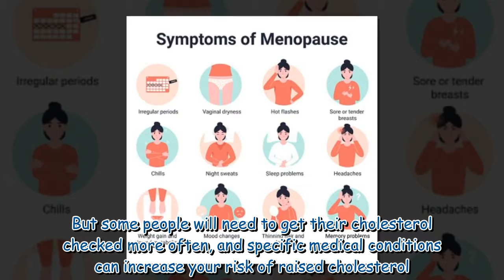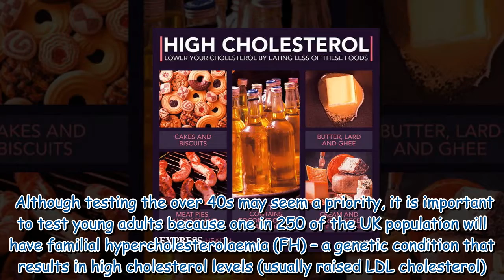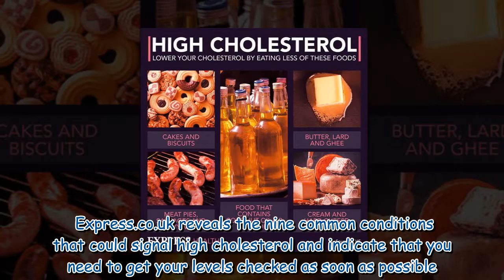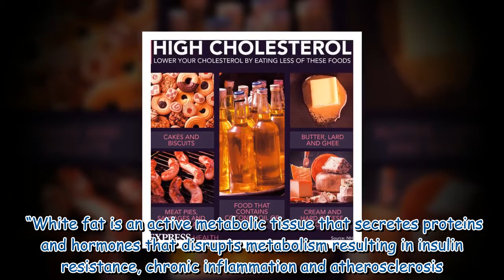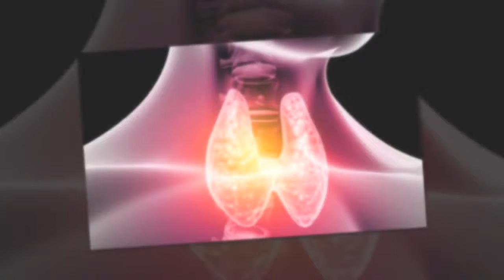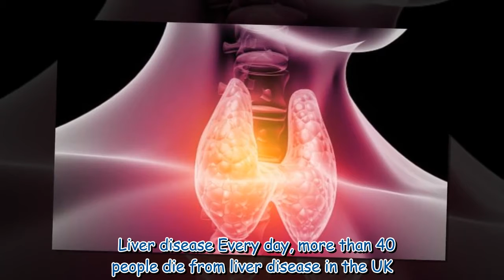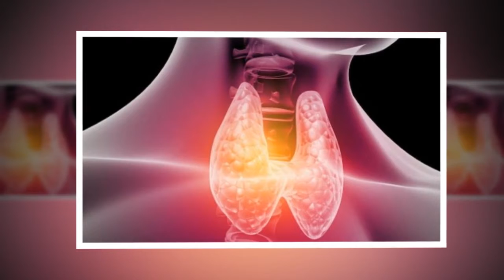High cholesterol risk: NINE common conditions linked to raised cholesterol levels